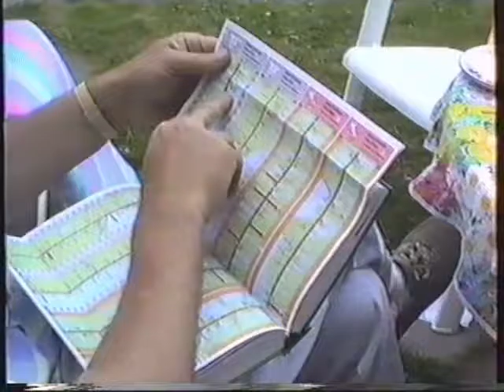Bart en Bianca tentje opbouwen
Marketentster , Coby en Jan